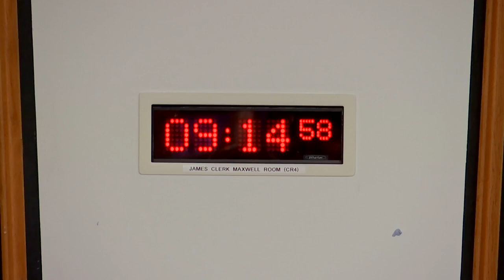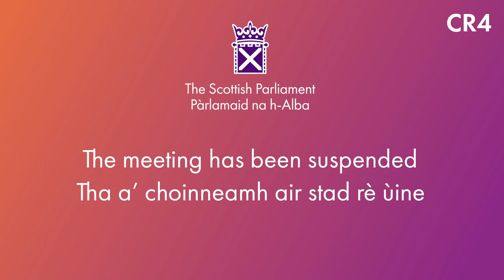Economy and Fair Work Committee - 27 September 2023